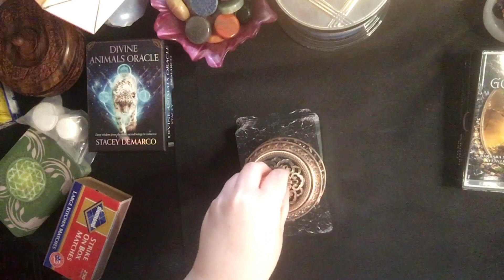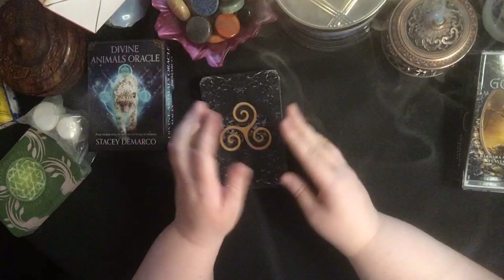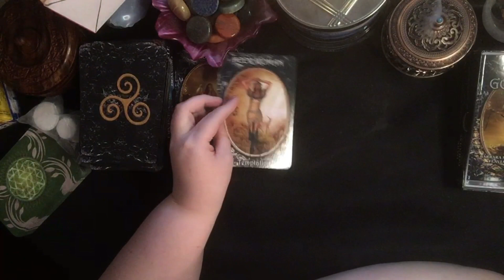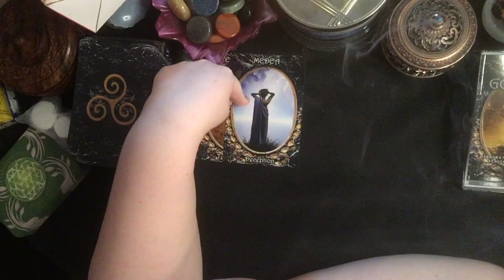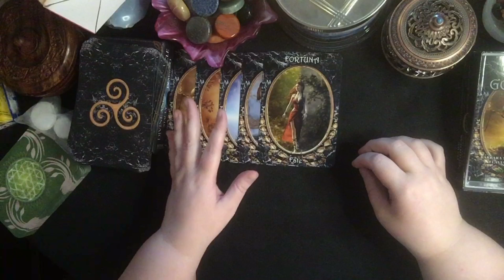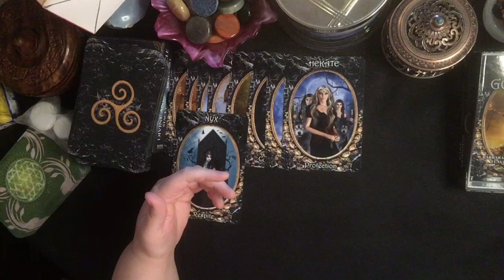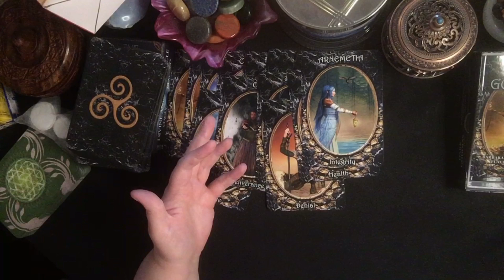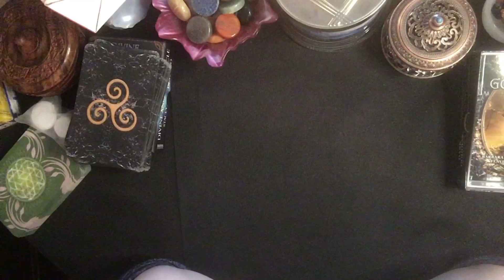Please Stop! We’re tired: To the Community we Love!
Hey guys!  Be sure to grab a snack and a drink so you can sit back and relax while watching today's episode!  It's a longer one, but after my other videos similar to this subject, I felt it   So many people are utilizing toxic and harmful vocabulary/behavior when trying to communicate their perceptions and "points," while not realizing that HOW they are communicating it is causing the recipient, and those witnessing it to NOT hear them and shut down. Our community is growing to be so incredibly toxic and it's time to stop.  So please, even if you watch with me sounding like a chipmunk (playback speed 2x), please just hear me out!  Thank you for your time and I hope this resonates for you!

I’m Beauty Heathen and this is where we explore Paganism through the medium of cosmetics!  Not gunna lie, I’m more than a bit nervous doing this, but I felt it was time to end the misinformation and help inform and educate anyone who may be interested in this subject!  There will be beginner instruction on rituals and spellwork on this channel. With all of this said, welcome and let’s have fun learning together 😊